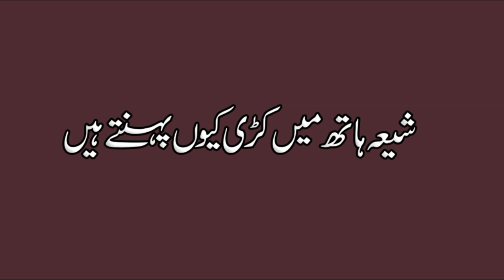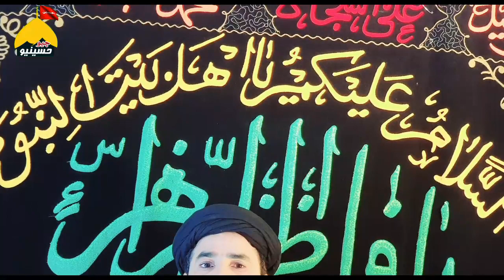Shia Kari kio pehntay hain Haqeeqat kia ?? شیعہ ہاتھ میں کڑی کیوں پہنتے ہیں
شیعہ ہاتھ میں کڑی کیوں پہنتے ہیں